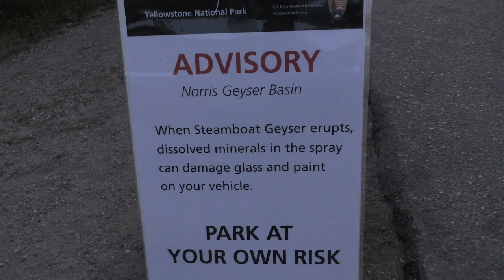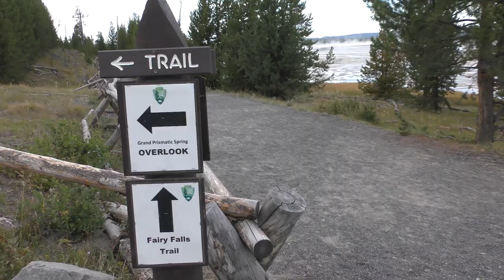Episode #10 - Yellowstone National Park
If you’ve never been to Yellowstone National Park, we highly recommend you get there some day. It was amazing and so much to see. There are geological & geothermal features there you won’t find anywhere else in this country. And, of course, there’s the Bison. 😊